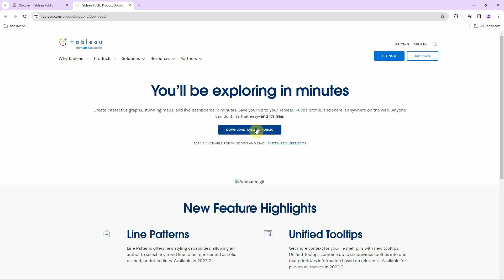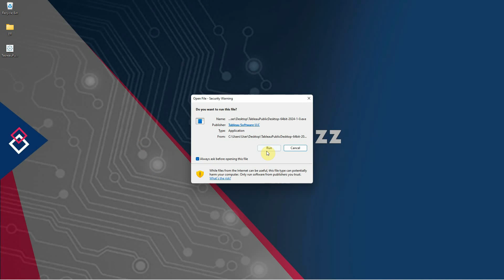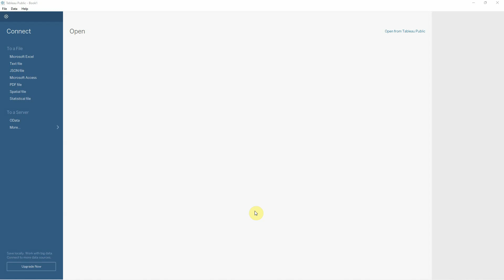How to Download & Install Tableau on Windows 11 or 10 (FREE) - 2025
How to Download & Install Tableau on Windows 11 or Windows 10 PC or Laptop: This is a step-by-step tutorial on how to download and install Tableau latest version on Windows or Mac PCs. In this tutorial, we're going to install Tableau the free Public edition 0n Windows 11 or Windows 10 PC